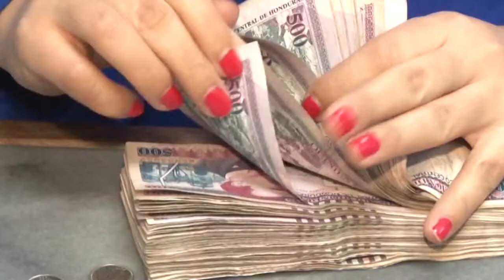Mas de L.60 millones adeuda el estado a empresas constructoras